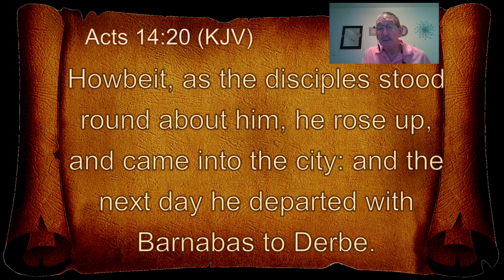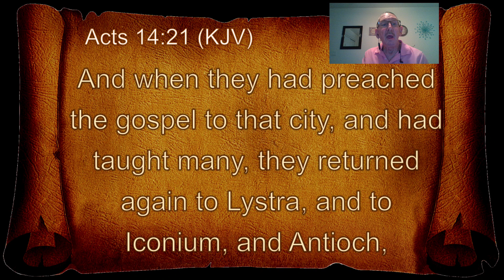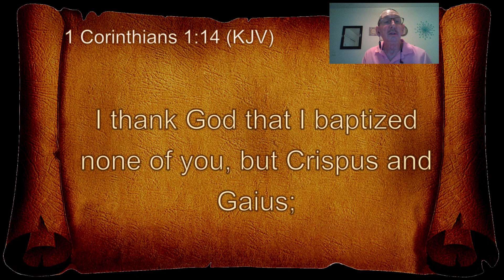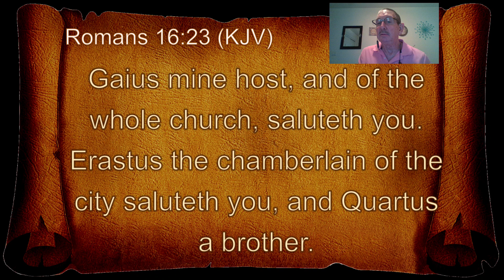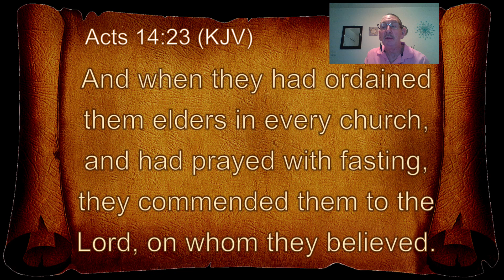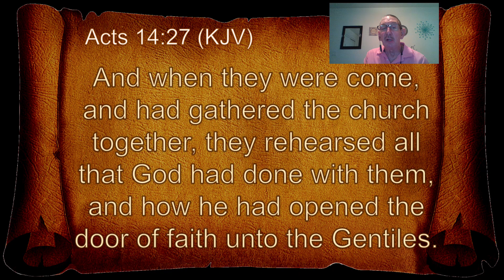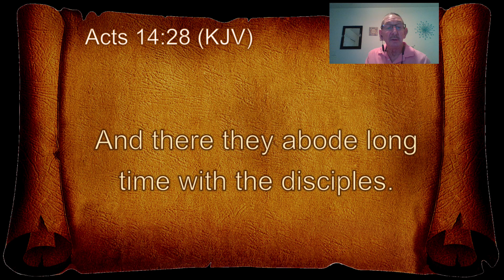Paul's Journey's Part 9 Act 14:20-28 10-21-2020